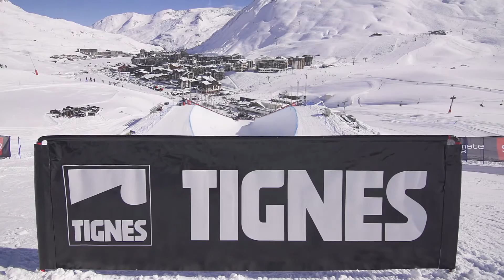[Qualifications day] - Halfpipe World Cup - Tignes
Check out the best moments that went down yesterday during the qualifications in Tignes​ before welcoming the best riders in the world tomorrow at 6.30pm for the halfpipe WorldCup finals !
Revivez les meilleurs moments de la journée de qualifications à Tignes avant de retrouver les meilleurs riders du monde demain à 18H30 pour la finale de la Coupe du monde de Halfpipe !

——— SFR FREESTYLE TOUR 2017 ———
SFRFreestyleTour Dates
Font-Romeu Pyrénées 2000 - January 11th to 14th 2017 - World Cup stage
La Clusaz - February 21st to 24th 2017
Tignes - March 4th to 7th 2017 - Ski Halfpipe World Cup final